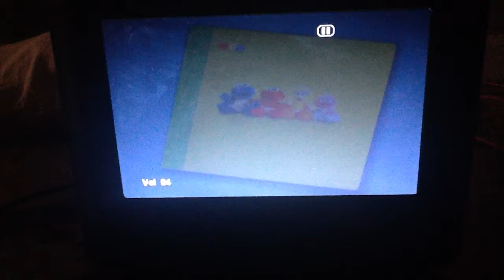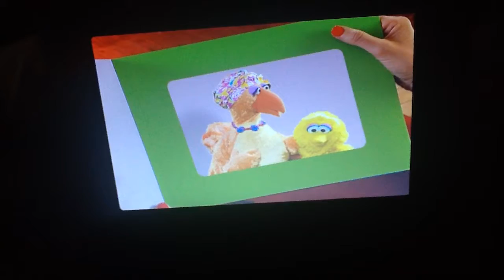June 16, 2017